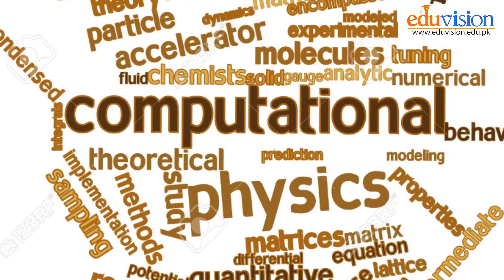Career in Computational physics HD